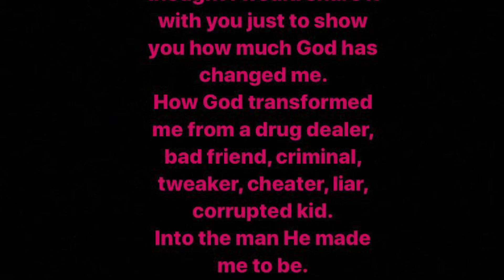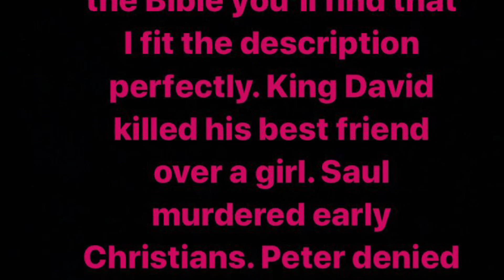Trap That- HD (prod. by prime stars music)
So I used to record music back when I was 17 to about 22 years old. This was the very last song I ever recorded and it means a lot to me because It was really hard for me to get sober and turn my life around. When I hear this, I remember how torn I was between worshiping the devil and submitting to God. My wife is a witness to my old life and she can testify that God completely changed me.

Trap That- HD
Verse:
Since the jump I’ve been getting dough
Late night tip, Getting throat
Y’all know me, Pounds of dope
Said they all wanna be, they ain’t trap that though
They ain’t trap that though(x2)
And I trapped came back with a real as flow
Went through hell and back just to let y’all know
Ran the game, but I let it go
Summer 14’ had a gang of snow
Realist in my city gonna vouche fasho
Cops rolled up never broke the code
That’s a “no-no”, Toonz saw me trappin for the low-low
When I hit yo’ spot, better have my cash
HD - you don’t want none with the cholos, uh
Where my bitches though
They the ones low- key run the show
If I get back on, I’m finessing hoes
Slow love to bad bitches flipping zones
Even ops know, that I ain’t no joke
When I’m on that shit, give a fuck who I smoke
Got a rep to keep and I ain’t letting go
That’s the way I was just to let y’all know
Took an “L” for the team, pray it save they souls
But they just don’t know
Read the word, now I’m one with the ghost
Bars so real hear God through my verse
On some real shit, this trap no joke
Lost day ones tryna not be broke
Stayed A-1, almost lost all hope
I’ll be back on top and I won’t sell dope, go

Hook:
Ain’t too many real
They ain’t trap that though
I’m gone show you real
Bet I trap that, hoe
God on my side, what’s fear?
Back on the scene and it ain’t my will
Gotta show these lames my Lord can heal
One time, fuck rap this real.

Since the jump I been getting dough